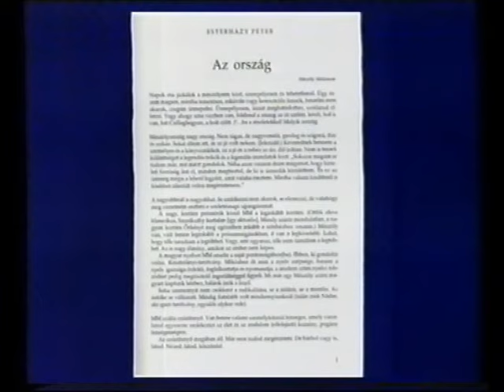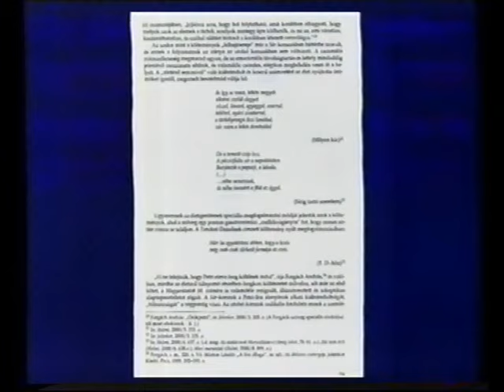Kulturális híradó (2001.01.11.) Pécs TV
Kulturális híradó
Idő: 00:06:12
Műsorvezető: Katona Ágnes
Készítették: Radóczy Jusztina, Horváth Norbert, Szőke Zoltán, Gerebenics Andor

Tartalom:
- Részletek a Jelenkor c. folyóirat 2001. januári számából
- Fiatal Művészek Pódiuma a pécsi Művészetek Házában
(Megszólalók: Tímár Judit, fuvolaművész; Bajic Ágnes, zongoraművész)
- Rövid kulturális hírek és programajánló